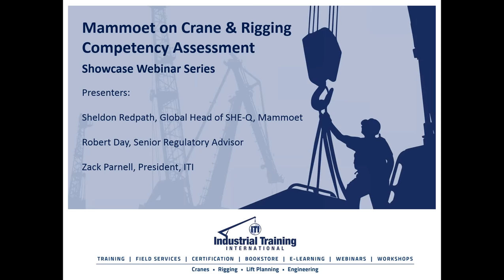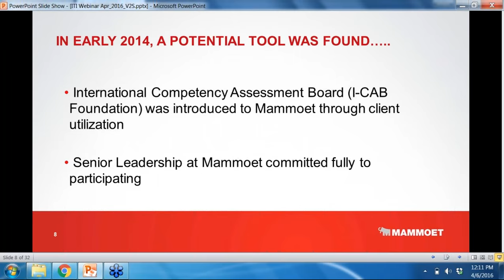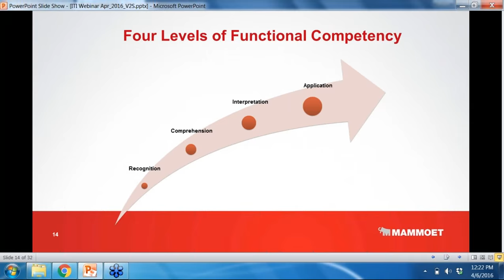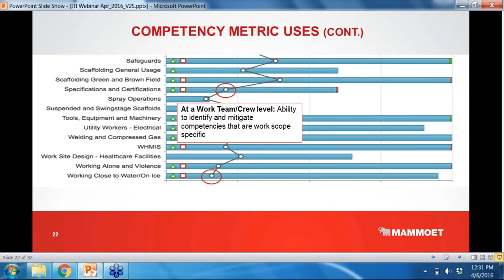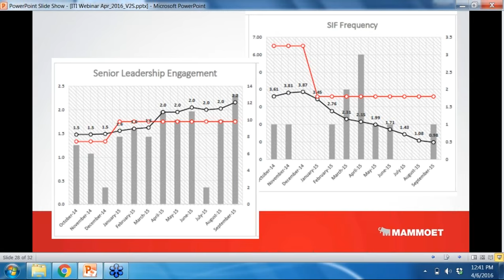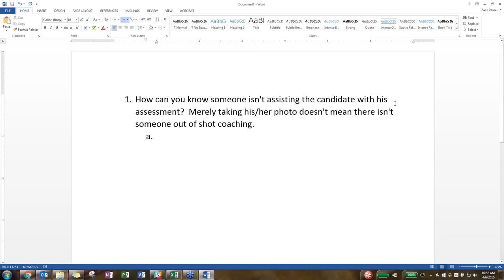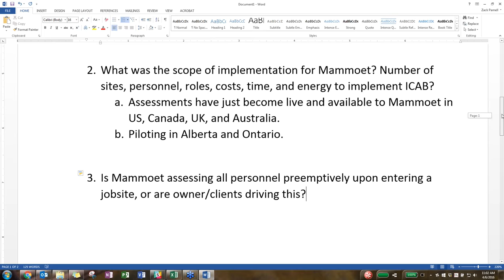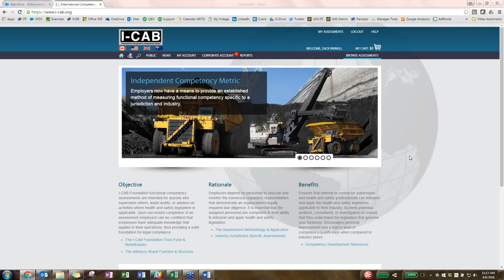International Competency Assessment Board (I-CAB) Assessment: Cranes Rigging & Lifting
April 2016 ITI Showcase Webinar - Mammoet Presents the I-CAB Assessment